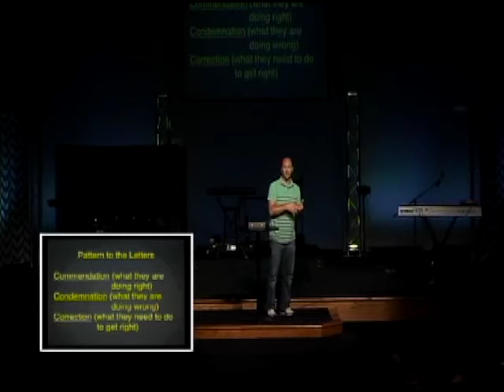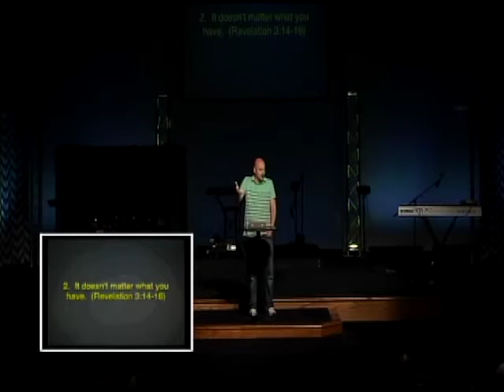Gateway Christian Church, Saint Albans, WV "REVELATION: The Heart Of The Church"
From the sermon series on the book of Revelation.